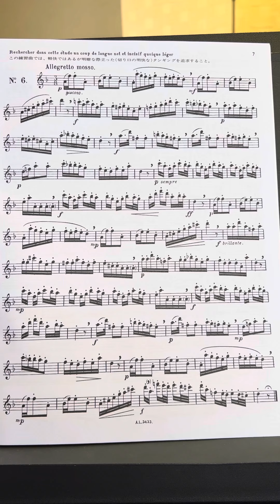【ガリボルディ】 フルートのための 20の旋律的練習曲 No.6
素人が演奏で月5万円の副収入を得られる方法を提供中です。

・音大卒でなくても、最短3ヶ月で稼げます
・性別年齢不問
・サラリーマン、専業主婦、パート主婦など
・在宅でも稼げます

具体的な稼ぎ方（無料）はURLから
無料で受け取って下さい。

‹YouTube以外の運営メディア›